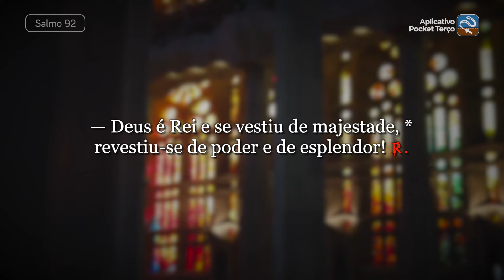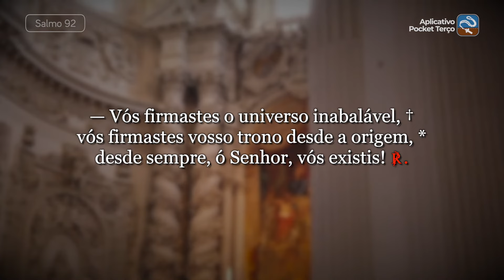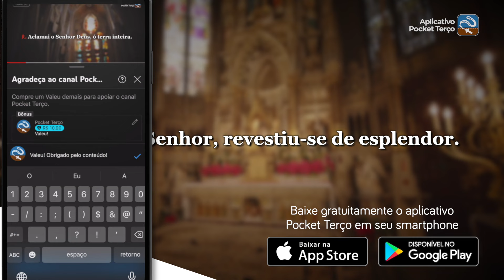Salmo 92 Reina o Senhor, revestiu-se de esplendor (2ª feira da 7ª Semana do Tempo Comum - Ano I)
℟. Reina o Senhor, revestiu-se de esplendor!

— Deus é Rei e se vestiu de majestade, *
revestiu-se de poder e de esplendor! ℟.

— Vós firmastes o universo inabalável, †
vós firmastes vosso trono desde a origem, *
desde sempre, ó Senhor, vós existis! ℟.

— Verdadeiros são os vossos testemunhos, †
refulge a santidade em vossa casa, *
pelos séculos dos séculos, Senhor! ℟.